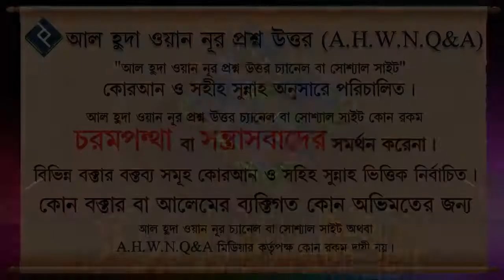যারা অন্যকে উপদেশ দেয়,কিন্তু নিজেই মানেনা, মৃত্যুর পর তাদের জিহবা আগুনে কাঁচি দিয়ে কাটা হবে ᴴᴰ┇শাইখ